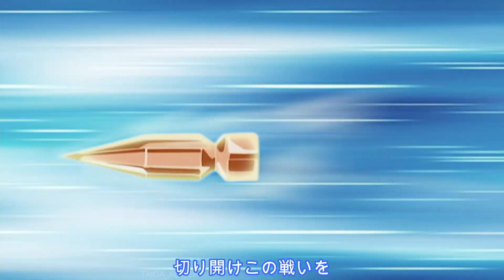[AMV][MAD] Trigger スパロボ30/SRW30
再update  Ver1.5 です
本編からDLC3まで登場します